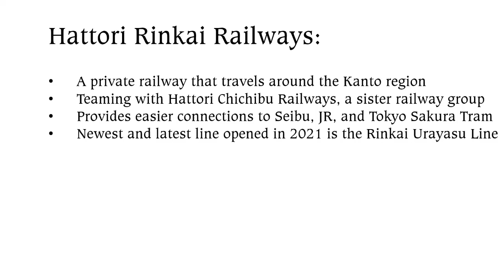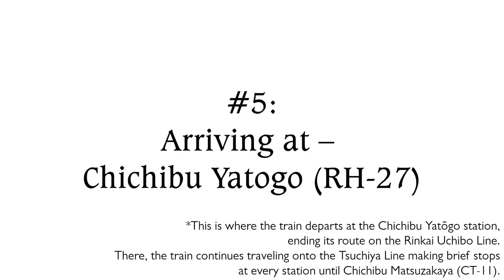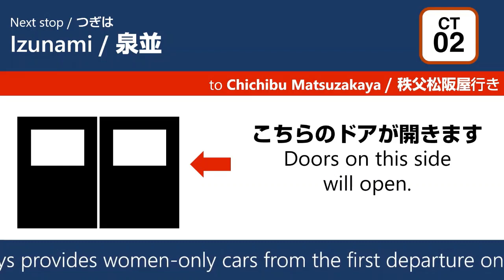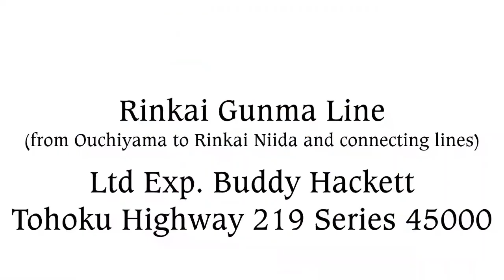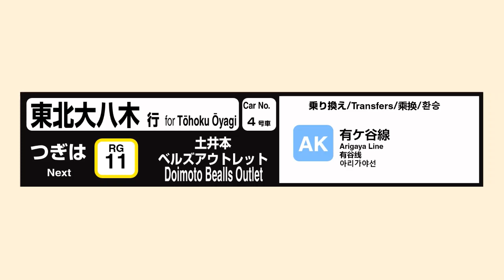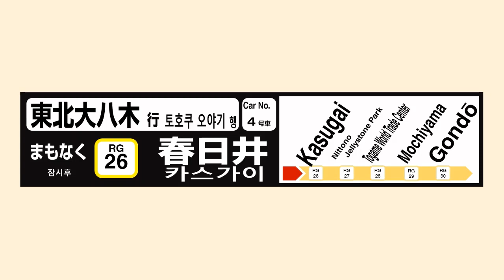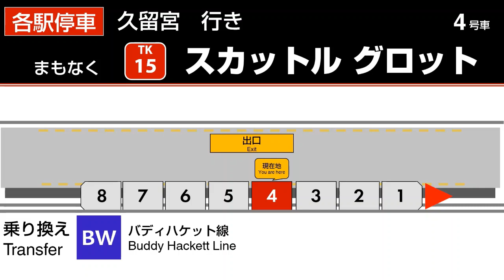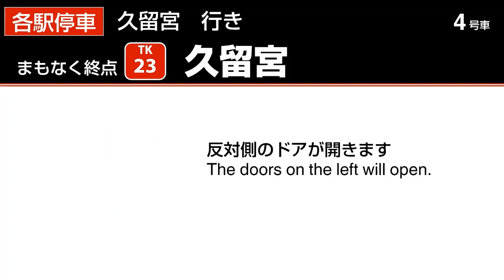Compilations of Fictional Train Railway Annoucements (full version)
This video is split into 3 fictional railways:
The Hattori Rinkai Railways (one fictional railway system each in my respective Metro Map Maker links)
The Hattori Chichibu Railways (another fictional railway system in my Metro Map Maker links)
and Tokyo Ohyori Transit Authority (another one of my fictional railway systems in my Metro Map Maker Links).

Compilation is done by Microsoft PowerPoint, with help from Wondershare Filmora 9. Each of the sample audios contain audio from Voice.ai, a voice cloning software exclusively for Windows computers.

Special gratitudes to @MusashinoChannel , @shunshunlcd , @riva_channel , @littlejohnandbaloo9701 , and others that helped me make one of the most advanced LCD compilations.
As a Floridian, I make no revisions to these LCD segments, they are all fictional, and should not in any way be produced to any of these JR trains and/or other private railway trains in real life.

In accordance to the Children's Online Privacy Protection Act of 1998 (COPPA), this video is marked as a general audience.